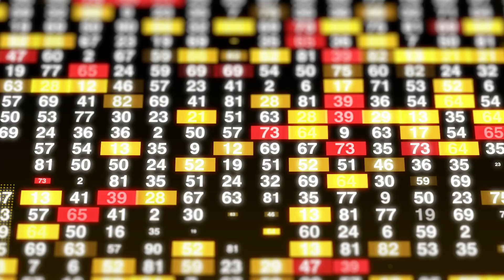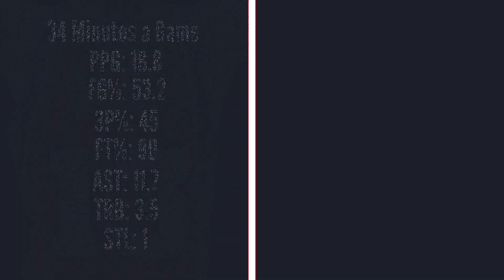The Biggest Robbery In NBA History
What's the Biggest Robbery in NBA History?

The Dreamerspro Short Clips are a quick summary of some of the most interesting sports topics that we cover on our Podcast. Be sure to leave a comment to let us know what you think.

Check out  The Dreamerspro Podcast on Spotify or Itunes and let us know what you think.

The Dreamerspro Podcast Show is a weekly recap of all the events that transpired throughout the NBA and other sports. Check out our show on Spotify or Itunes and let us know your thoughts!